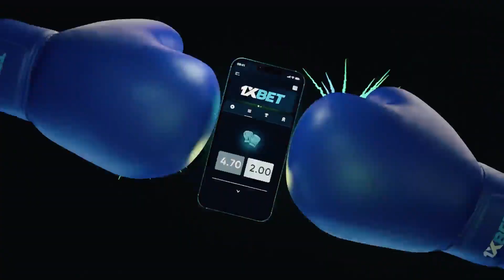আইপিএলে আগামীকাল ইডেন গার্ডেন্সেই কি অভিষেক হবে লিটন দাসের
হ্যাটট্রিক জয়ের লক্ষ্য নিয়ে আগামীকাল ইডেন গার্ডেন্সে সানরাইজার্স হায়দরাবাদের বিপক্ষে খেলতে নামবে কলকাতা নাইট রাইডার্স। আইপিএলে প্রথম দু’ম্যাচে হারের পরে শেষ ম্যাচে জয় পেয়েছে হায়দরাবাদ। অন্যদিকে শেষ দুই ম্যাচে জয় তুলে নিয়ে অনেকটাই এগিয়ে রয়েছে কলকাতা।

𝐓𝐨 𝐠𝐞𝐭 𝟐𝟎𝟎% 𝐝𝐞𝐩𝐨𝐬𝐢𝐭 𝐛𝐨𝐧𝐮𝐬 💰💰